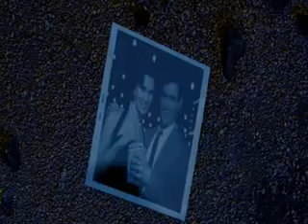Dottor Manhattan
Un minuto di sacre parole.